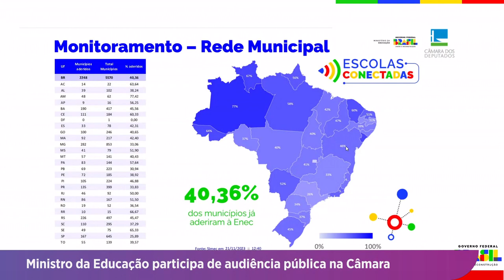Ministro da Educação participa de audiência pública na Câmara - 22/11/23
O ministro da Educação participou de audiência de três comissões da Câmara. Um dos temas debatidos foi a prova do Enem, o Exame Nacional do Ensino Médio.